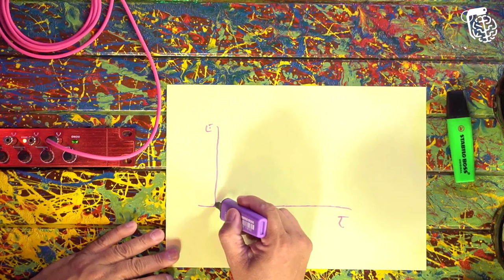AS SEQUELAS DO ESPAÇO NO CORPO DO ASTRONAUTA - MARCOS PONTES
MARCOS PONTES é engenheiro, político e astronauta. Ele foi o primeiro brasileiro a picar a mula pro espaço, mas teve que voltar. O Vilela saúda as pessoas com “Olá, Terráqueos!” porque está esperando contato com seu planeta natal.

CAIXA POSTAL
Caixa Postal: 81969
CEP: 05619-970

EDIÇÃO:  Isabelly, Rafael e Yasmin
PRODUÇÃO: Rogério Vilela
PESQUISA E DECUPAGEM: Fabio Mantoanelli